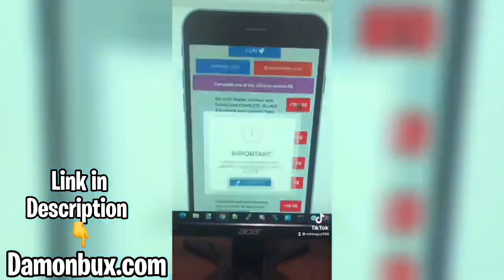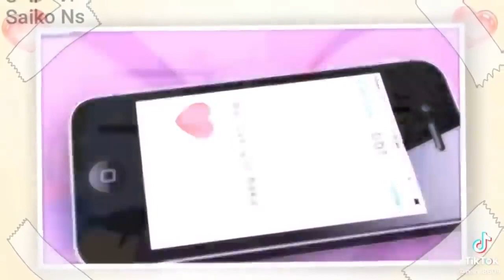｢ GCMV 」 Gacha Movie #1597